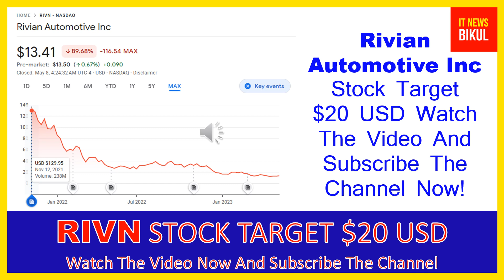RIVN Stock-Rivian Automotive Inc Stock Breaking News Today |RIVN Stock Price Prediction